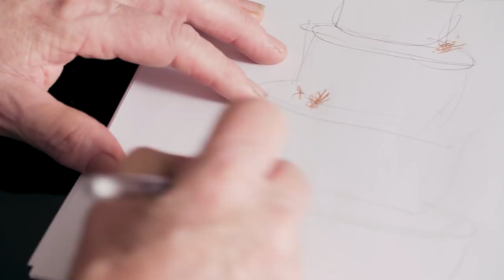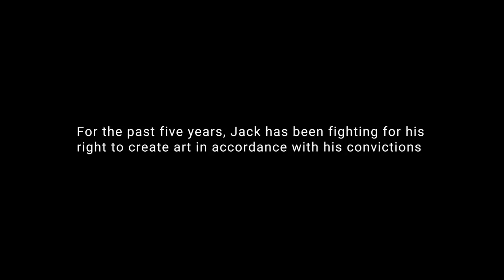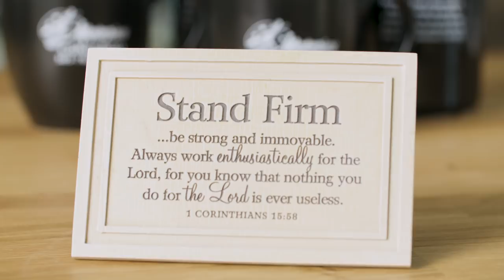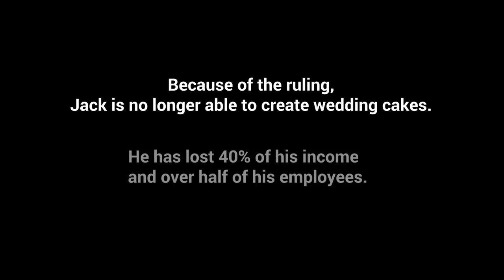Justice for Jack Phillips | ADF Client Film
Jack Phillips, the owner of Masterpiece Cakeshop in Colorado, is not in the business of turning away any person. In fact, when two men came into his shop one summer afternoon asking Jack to design a custom cake for their same-sex wedding, Jack gave them the same answer that he would give someone requesting a custom cake for a Halloween party or bachelor party: He can’t design custom art that celebrates an event or expresses messages that conflict with his faith. But he’d be happy to create something else for them.

Shortly after that, the couple sued Jack for supposedly discriminating against them. Alliance Defending Freedom is defending Jack’s religious and artistic freedom at the U.S. Supreme Court.